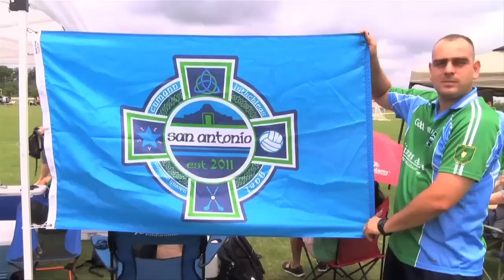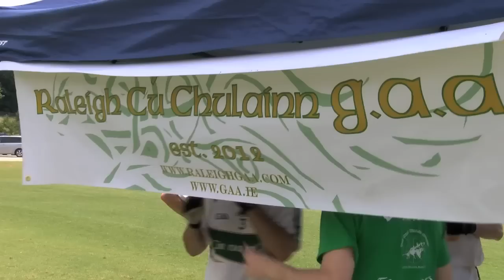Video Preview - 2014 North American Finals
Jerome Quinn looks ahead to the 2014 North American Gaelic Games Finals at Canton, Boston at the end of August.

From San Francisco on the West Coast to Charlotte and Raleigh in North Carolina, and from the Celtic Cowboys in Texas to the Cayman Islands, this year's Finals will bring together 2,500 players on 120 teams.

The event is proof that Gaelic Games are more popular than ever in North America and Canada, while areas like Texas in the deep South are becoming bigger and more confident.

'Watch out North East, North West and the Western Coast and everyone else because Texas is here to say and we're coming up strong', says Houston Gaels Chairman Philly Larkin.

Jerome also talks to Cayman Chairman Dave O'Connell and shows footage from the Ulster Club on Treasure Island, the Peach Cup in Atlanta and the CYC in New York.

Jerome is on Twitter @JeromeQuinn